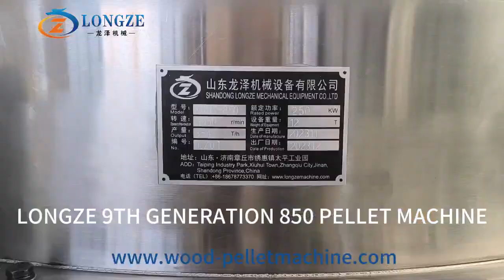LONGZE 9TH GENERATION 850 PELLET MACHINE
Doris
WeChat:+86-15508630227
Factory Add: Xiuhui industry zone,Zhangqiu,Jinan,Shandong,China
24 hours WhatApp,Wechat quick online service!!!